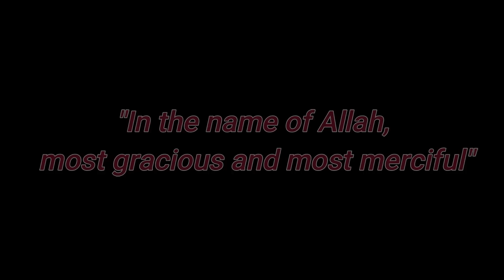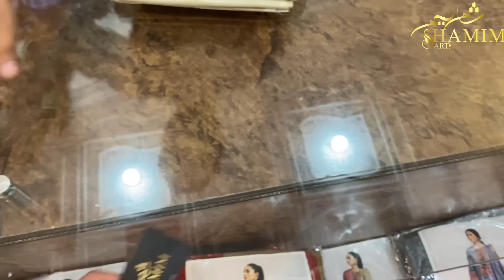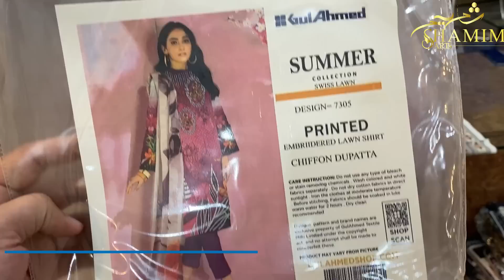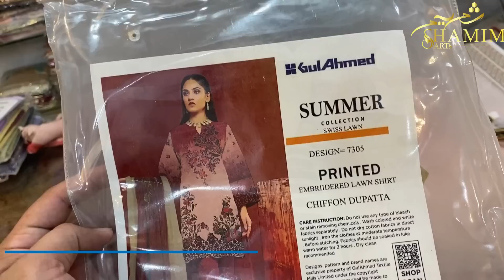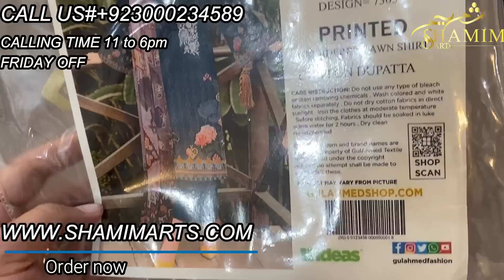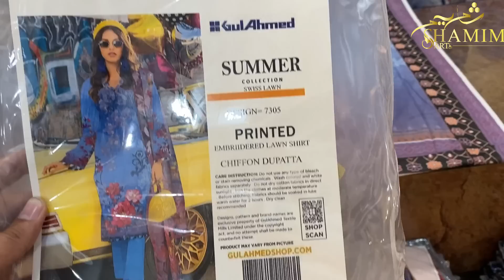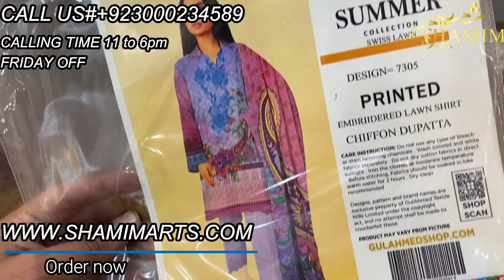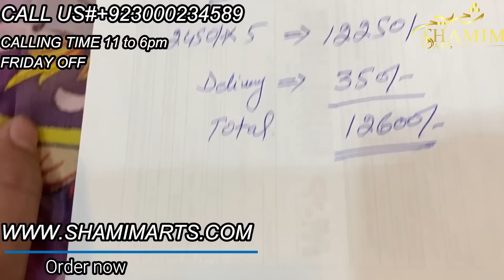GUL AHMED SWISS LAWN/ SHAMIM ARTS / EID 2021 / 100% refund and exchange policy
GUL AHMED SWISS lawn 2021 by SHAMIM ARTS
LAWN SUMMERS collection 2021